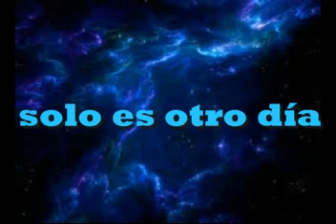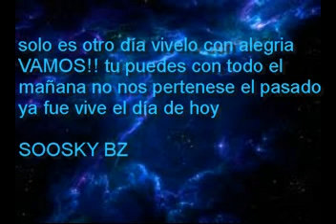Solo es otro día-Soosky BZ-Fuerza Unida producciones-in the talent hause 2013-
la base es de xima records visita su canal trai muy buenas bases se la rifan estos compas AKI EL